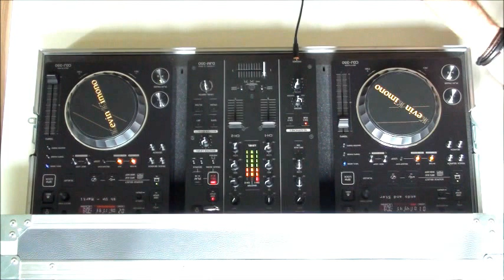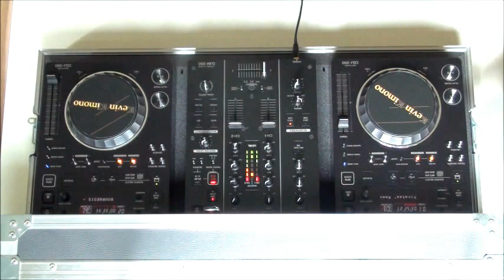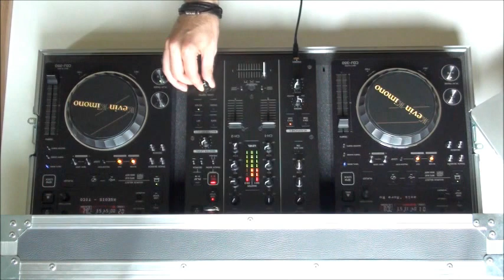Electro Tech House (Kevin Kimono Live-Set) Part 1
ElectroTech House Mix Techno Minimal Andy Kohlmann Rene Bourgeois Martin Books Aka Aka Alfred Heinrichs Beatamines Oliver Ton Orlando and Stereo Express